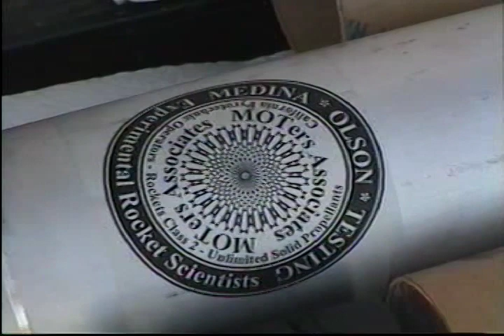89mm (3-1/2") Diameter APCP Motor Thrust Stand Test.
3-1/2 inch diameter APCP Motor Test Stand Test. MOTers.org

The motor grains are 3 inch diameter, 1 inch core, 5 inch long resulting in a near bates grain performance. The casing OD 3.5" (89mm).

The liner was made from 1/8" wall cardboard tubing. The casing was 1/8" aluminum,
so the motor diameter was 3-1/2".